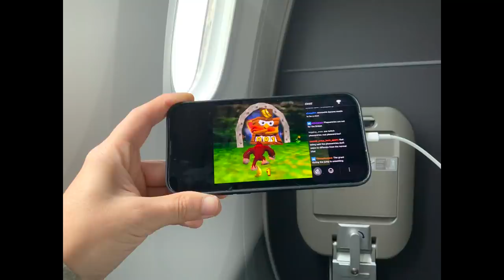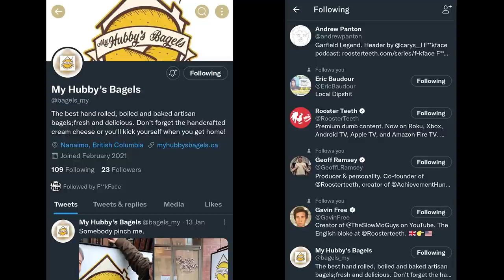Two Foot Bean Hole // Buttplug Updates [95]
Geoff, Gavin, and Andrew talk about disgusting lunch caffeinated soup, partial bean hole, Donkey Kong bet, how many socks is 1, and Andrew's long hair.